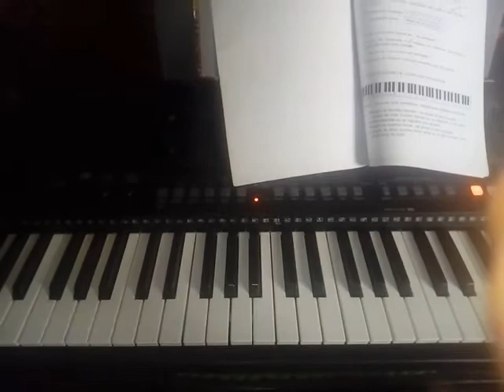cours de piano, leçon, étude de touche de clavier d'un synthétiseur